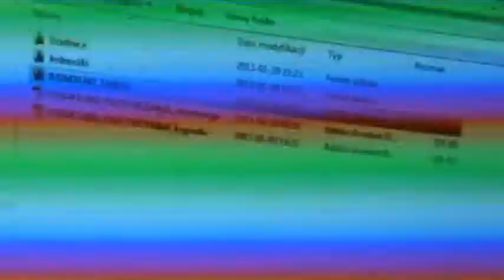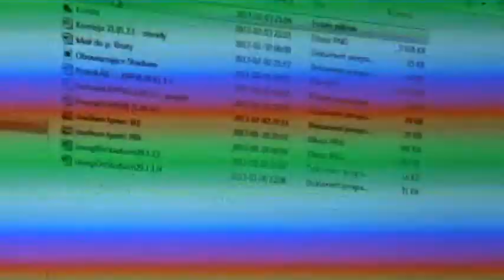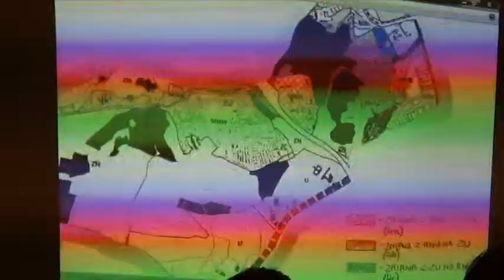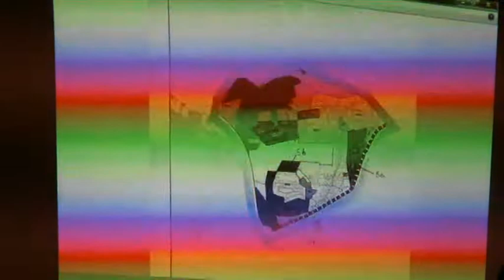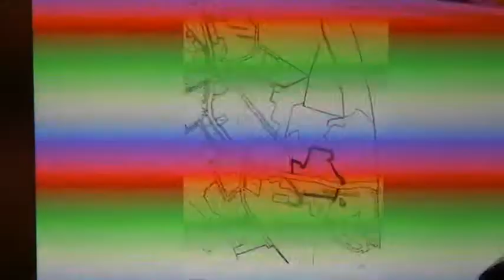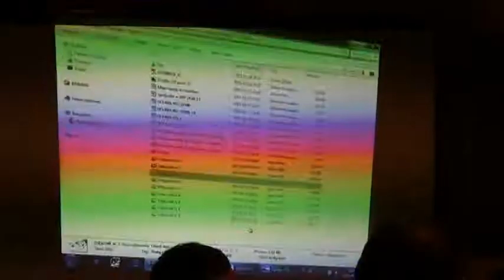RD_VIII_06-02-2013_7 Uwagi do projektu zmian w Studium uwarunk. i kier. zagosp. przestrz. Krakowa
Uwagi do projektu zmian w Studium uwarunkowań i kierunków zagospodarowania przestrzennego Miasta Krakowa.